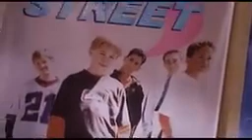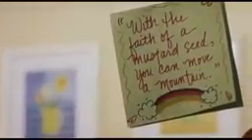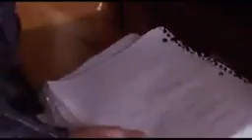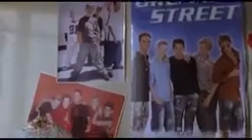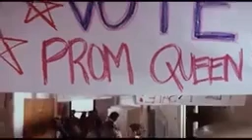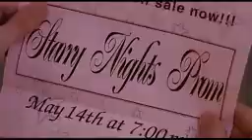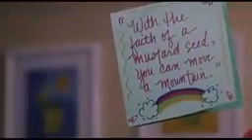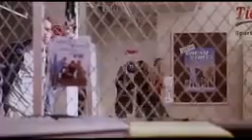love story ( film complet en français)